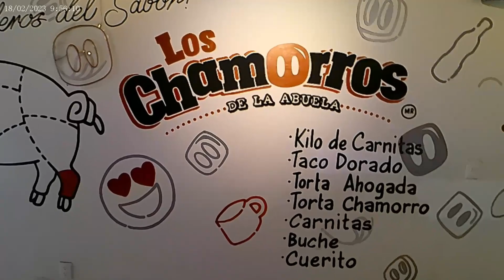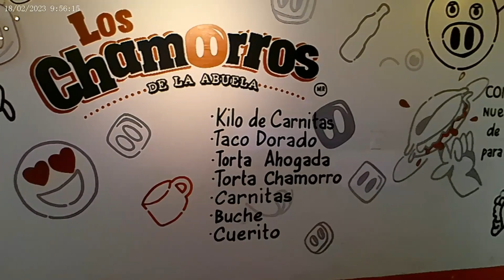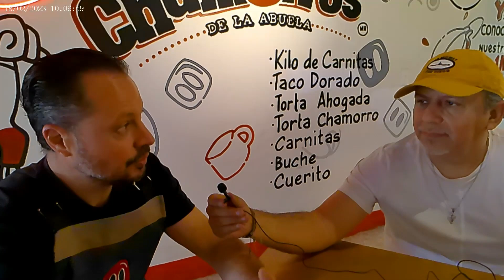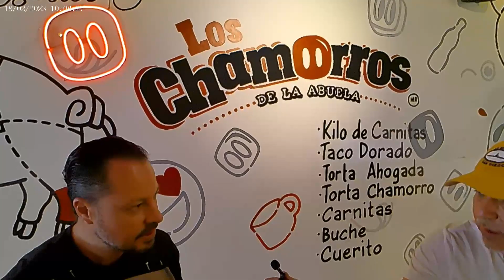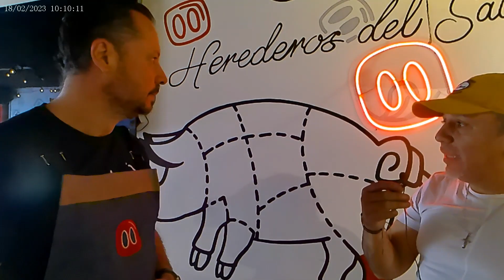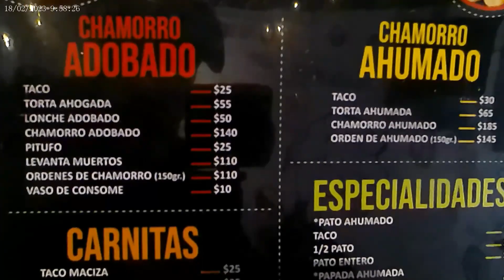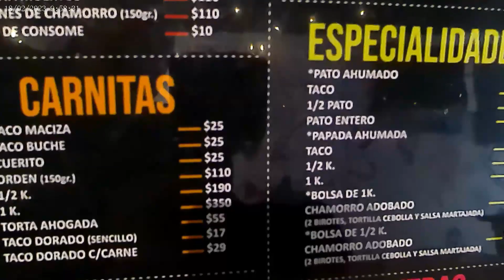Los CHAMORROS de La Abuela |Guadalajara Jalisco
Que tal amigos en este video te doy a conocer estos chamorros de puerco los chamorros de la abuela
este negocio se en cuentra en C. Manuel Acuña 3046 prados providencia en guadalajara jalisco te invito a que me acompañes a conocerlos,